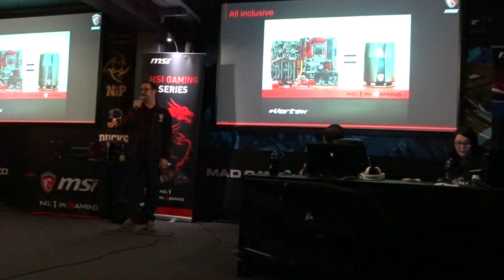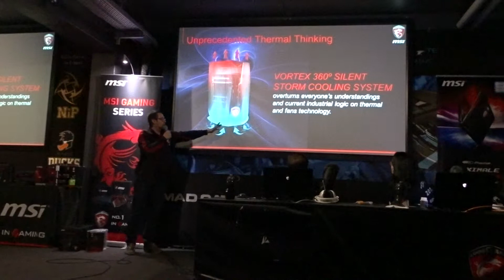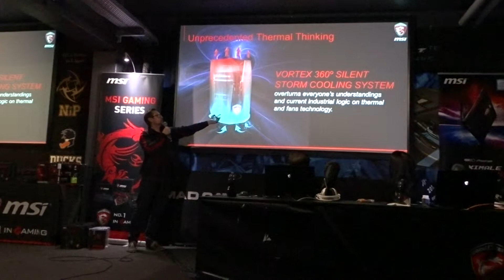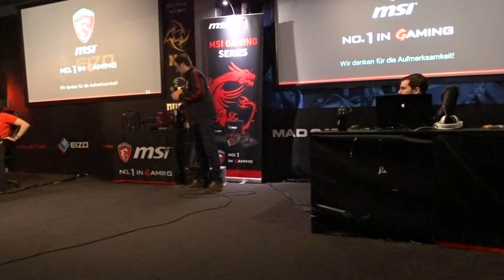msi GAMERS DAY Eröffnung Teil 2 im ESport Club München mit den Playing-Ducks e.V.